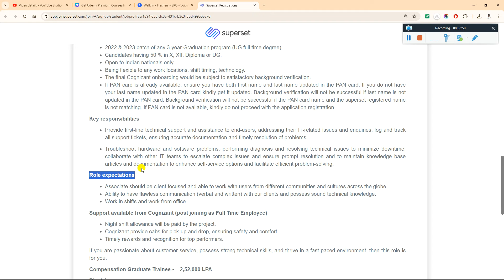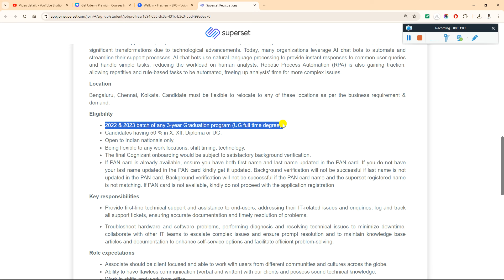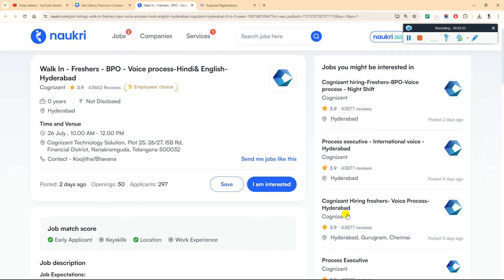COGNIZANT BIGGEST MASS HIRING ANNOUNCED | DIRECT TEST/INTERVIEW HIRING | OFF CAMPUS DRIVE 2024, 2023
2023 Batch Job
freshers hiring
hiring 2023
freshers
2023 hiring
latest hiring
2023 batch hiring
bulk hiring
mega hiring
2023 batch hiring off
2024 jobs
2024 batch hiring
2024 IT Jobs
freshers hiring XX freshers
hiring 2023
freshers hiring 2021
2021 freshers hiring

accenture result
2023 batch jobs
2023 batch off campus drive
accenture new hiring 2024
accenture pada